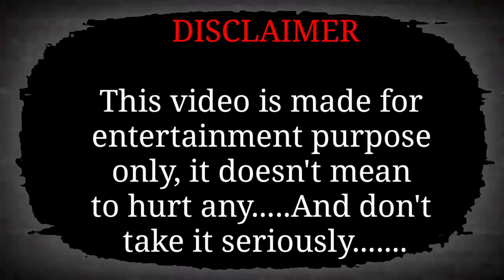বাবা কেন পর | Baba keno Por | New Bangla Emotional video 2024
বাবা কেন পর | Baba keno Por | বাবার জন্য সন্তানের করণীয় | New Bangla Emotional video 2024

কেন মাবাবা পর
বাবা কেন চাকর বাংলা বই
বাবা কেন চাকর
বাবা কেন চাকর বাংলা মুভি
বাবা কেন চাকর বাংলা ফিল্ম
বাবা কেন চাকর বই
বাবা কেন ভিখারি
বাবা কেন চাকর বাংলা সিনেমা
বাবা কেন ভিক্ষুক
মা বাবা পর
বাবা কেন চাকর সিনেমা
বাবা কেন ছেলের বাড়ির চাকর
প্রসেনজিতের বাবা কেন চাকর
মেয়েদের বিয়েতে বাবা কেন কাঁদে
প্রবাসী ছেলের বাবা কেন আজ ভিখারী
ইবলিশের বাবা মাকে কেন হত্যা করা হয়েছিলো
বাবা আমি ছোট্ট থেকে কেন বড় হয়ে গেলাম
ফর্সা বাবা মার ছেলে মেয়ে কালো হয় কেন

baba keno chakar
baba keno chakor
baba keno chakor bangla movie
keno piriti baraila
keno
baba keno chakar
baba keno chakor full movie
baba keno
baba keno por
keno piriti baraila re bondhu
keno piriti
1baba keno chakor
bobai dhore keno?

I don't know the name of the channel of the music I'm using so please give them all the credit so that no copyright comes our channel thank you 🥰🥰